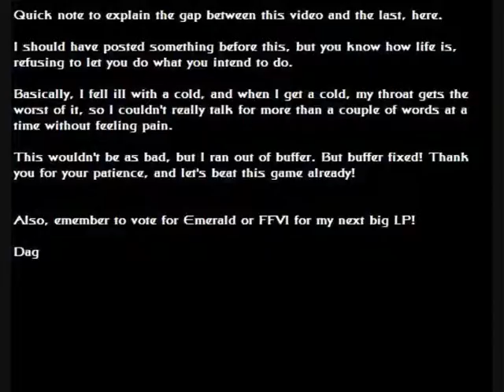Let's Play Final Fantasy V (GBA) Part 71: Not So Triumphant Return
After an unexpected illness hiatus, we continue to explore the place we were in, and listen to me cry,